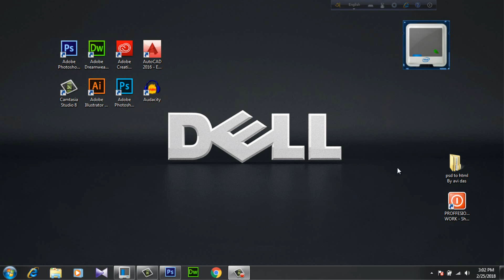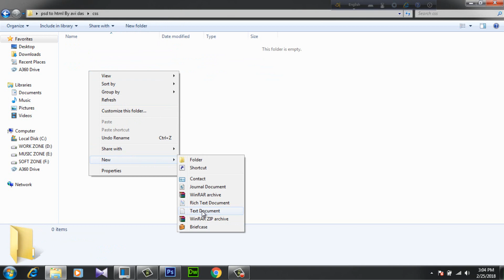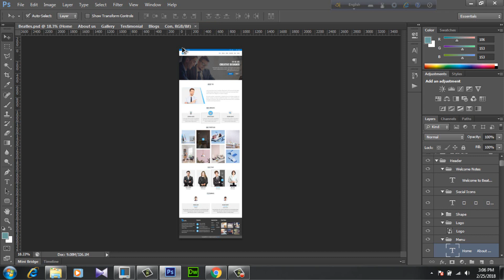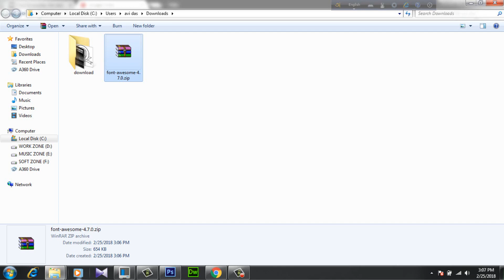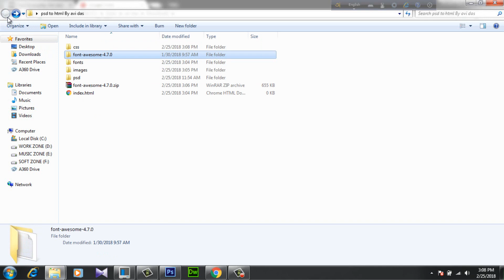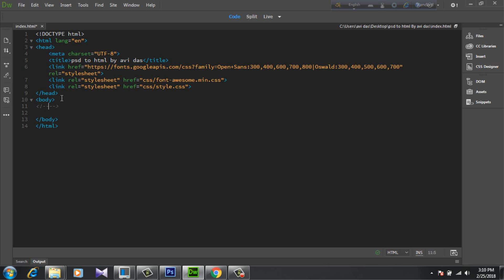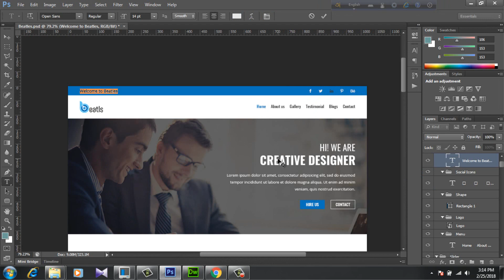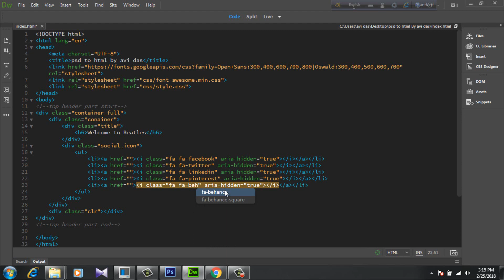Psd to html convert using html5 & css3 for new bee (easy way) bangla tutorial (Top header part 02)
This video is a psd to html convert tutorial . it is very essential  tutorial for learning psd to html convert  .You can easily learn A-Z , how to create  psd to html landing page  with Dreamweaver. it  is a bangle tutorial. This tutorial is created by Camtesia, Dreamweaver and Photoshop software.

A new bee of web learner can easily learn  frome this tutorial.

psd to html bangla tutorial,
psd to html tutorial,
psd to html using,
dreamweaver tutorial,
reamweaver,psd to html using bootstrap,
html5,
css3,
 tutorial,
psd to html landing page,website design tutorial,
dreamweaver cc 2017 tutorial for beginners,
font face,font awesome,
after before,
transform scale,
easy way to learn bootstrap,how to start psd to html,
how to start psd to html in bangla,

Source file download link.